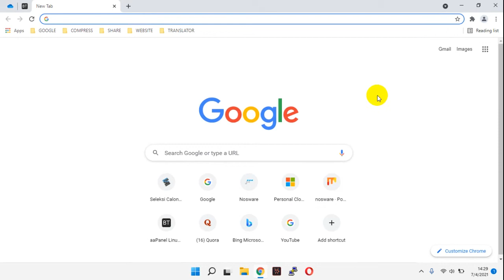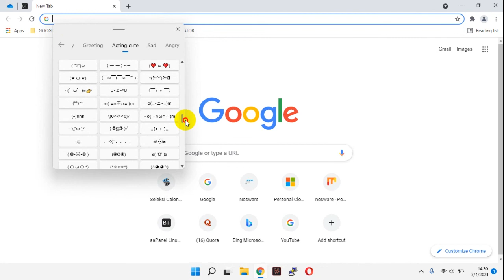How to Use Emoji Keyboard Windows 11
Tutorial How to Use Emoji Keyboard Windows 11.